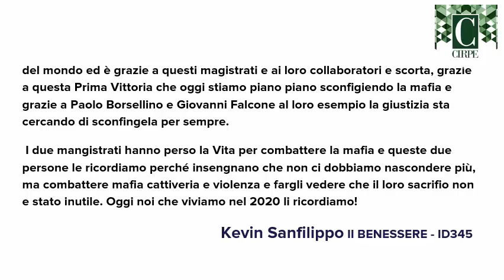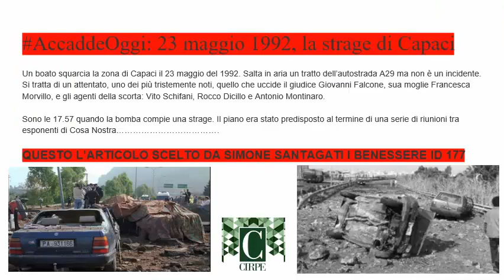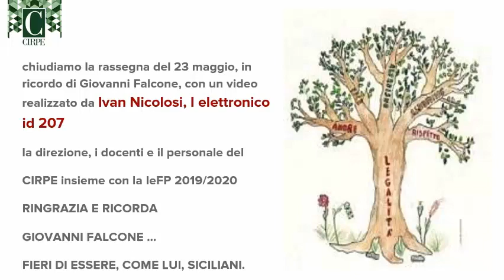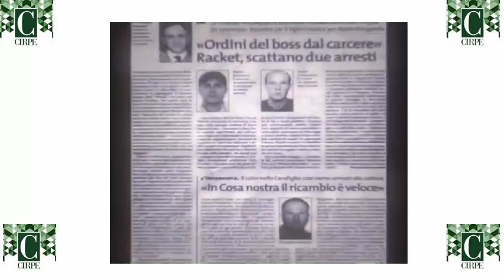I ragazzi del Cirpe Catania ricordano Giovanni Falcone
In occasione dell’XXVIII Anniversario della strage di Capaci (attentato di stampo mafioso in cui persero la vita il magistrato Giovanni Falcone e la sua scorta nell’autostrada A29 sita nel comune di Capaci), i ragazzi del C.i.r.p.e. hanno voluto porre l’attenzione su tale evento ricordando, ringraziando e celebrando le gesta del Magistrato che ha sempre cercato la giustizia per contrastare una delle piaghe più grandi della nostra società.

Video realizzato dai ragazzi del C.i.r.p.e di Catania in termini di montaggio, contenuti e testi